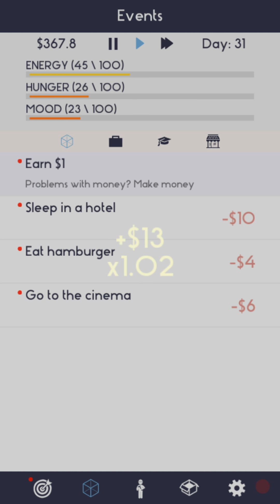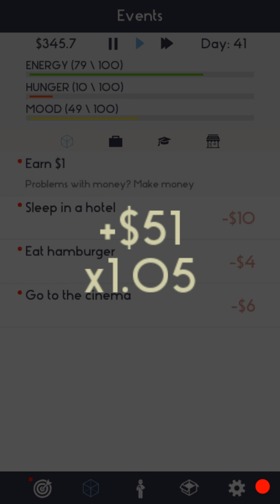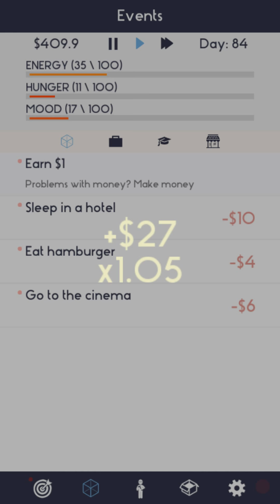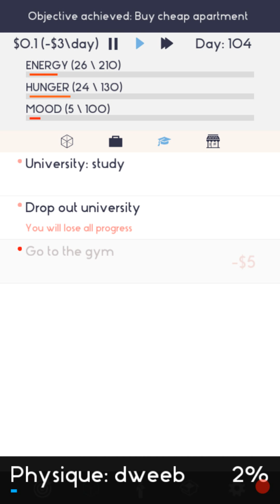Gramy w gry Free To Player #10 - LIFE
Dawaj like i suba

Gra pobrana z sklepu play